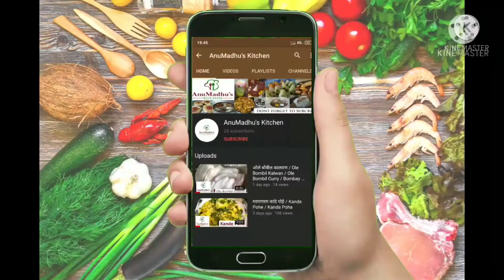चिकाच्या दुधापासून खरवस बर्फी | Kharvas Barfi | Cheek kharvas | kharvas barfi recipe in marathi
चिकाच्या दुधापासून मलाईदार, लुसलुशीत चविष्ट खरवस बर्फी कशी बनवायची ते आपण ह्या रेसिपी मध्ये शिकणार आहोत.
खरवस बर्फी तुम्ही नक्की बनवून बघा आणि तुमचे अभिप्राय Comments box मध्ये नक्की कळवा 😊.

* खरवस बर्फीसाठी लागणारे साहित्य :
१. १/२ लिटर चिकाचे दुध
२. १ वाटी साखर
३. वेलची पावडर
४. बदाम तुकडे